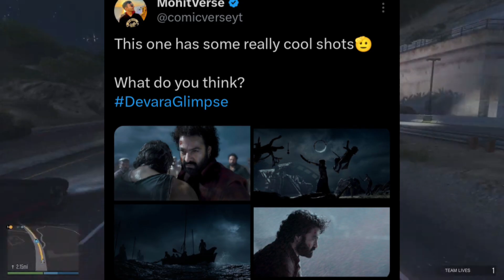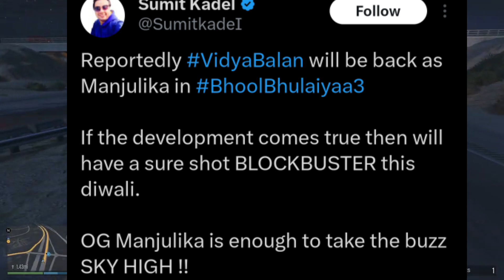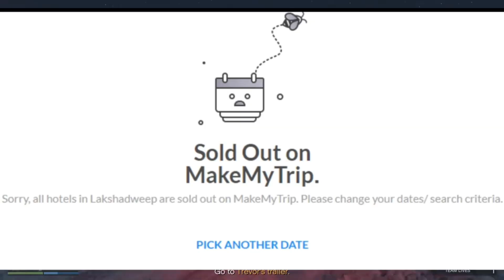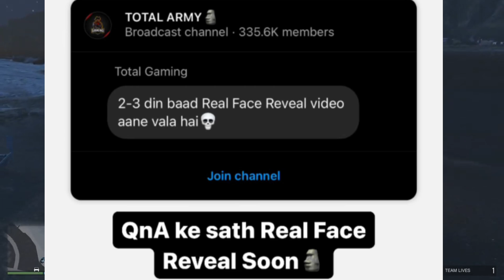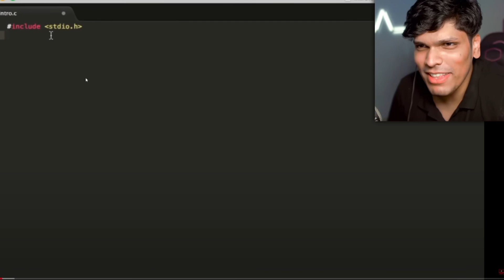Mythpat Challenged Triggered Insaan 😱| Fukra Insaan Supports Sandeep Maheshwari, Uk07 Rider, Thugesh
OMG 😱 2 IPL Match In Lakshdweep? Devara Part 1 Glimpse Review | Total Gaming Real Face, Uk07 Rider

Hello Everyone In This Video I Covered News About -
1. Devara Glimpse Movie Teaser Review By Pj Explained, Yogi Bolta Hai, Mohitverse
2. Chiranjeevi Announced 5rs/Ticket From The Hanuman Movie Contrube To Ayodhya Ram Mandir
3. Vidya Balan Come Back In Bhool Bhulaiya 3 as Manjulika, Ashish Chanchalani Reaction
4. 2 ipl match in lakshdweep by Jay Shah, After Modi Ji lakshdweep Visit Lakshdweep Hotels Sold Out On Make my trip - Maxtern Reaction
5. Fukra Insaan Supports Sandeep Maheshwari In Sandeep Maheshwari Vs Vivek Bindra Controversy
6. Total Gaming Real Face Real After Fake Face
7. Mythpat Faced Problem After Face Reveal
8. Mythpat Challenged Triggered Insaan For Computer Engineering Coding
9. Thugesh Support Anurag Dobhal On Bigg Boss 17 Disrespecting

Zordguy
Zordguy Shorts
Neon Man
Neuzboy

Thanks